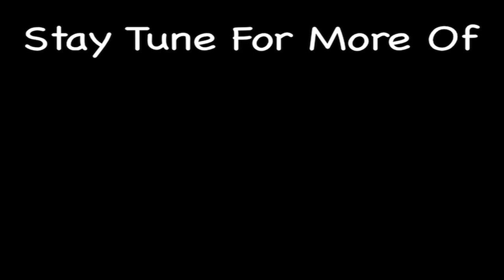WSD DOCUMENTARY TEASER 1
After Weeks of Inactive, We are back, Back with Episode 2 Of KAW KAW GILER!!! Stay tune for the full video.